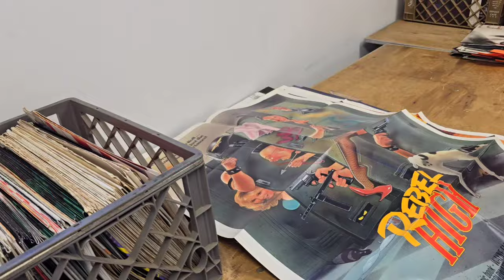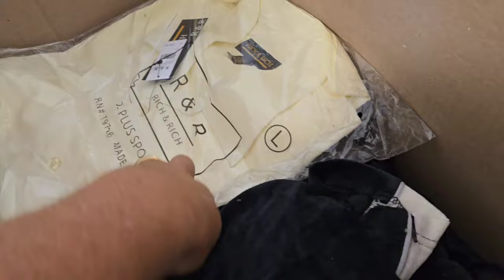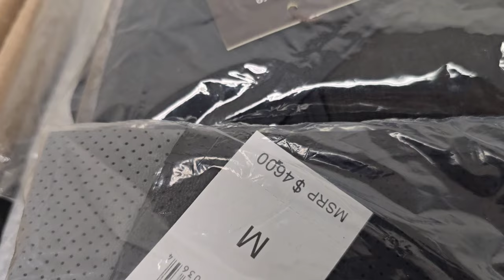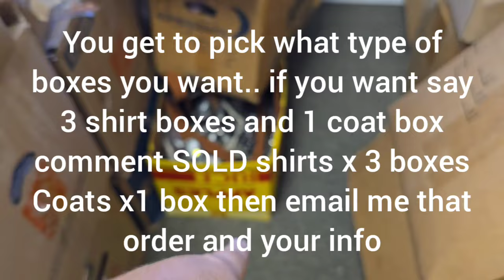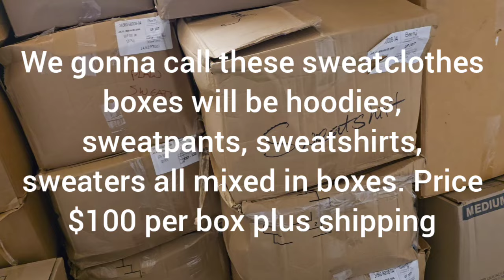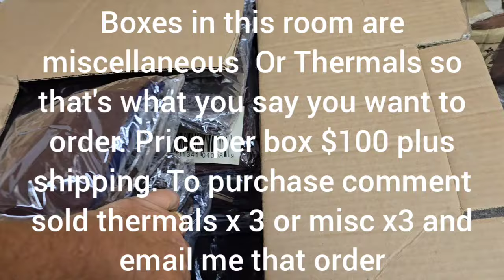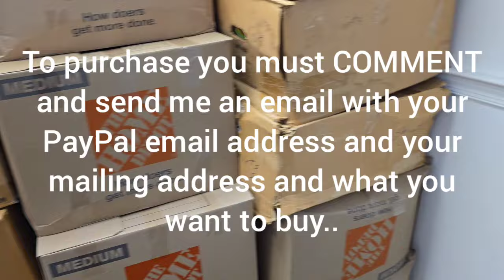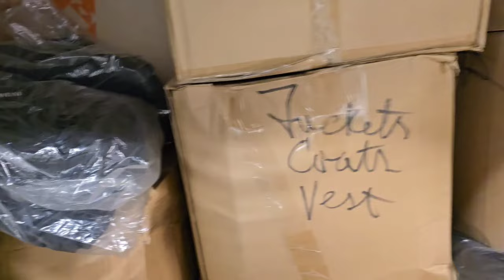WHOLESALE deal Y2k new old stock clothing from PA. Buy a box or 10 or the entire warehouse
y2k new old stock clothing wholesale from PA. Buy a box or 10

Ok so we got tons of emails about the Huge 25k deal asking us to split it up or could people buy smaller parts of the huge deal since they didn't have 25,000$ or didn't have space or didn't know how to move it all..

So we listened to our customers and are offering it all split up by the box or truckload or 10 boxes whatever works for you...

To purchase you must comment what you want like this " sold coats x3 / pants x2 " this means you want 3 boxes of coats and 2 boxes of pants...

Categories are as follows:

Shirts , thermals, muscle mixed, coats, sweatclothes all are $100 per box plus shipping

2pc sets and pants boxes are $150 per box plus shipping.

Your comment says what you want and so does your email to me.